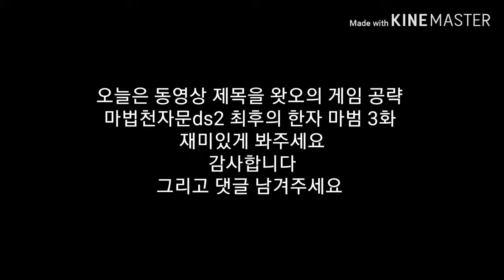왓오의 게임 공략 마법천자문ds2최후의한자마법 공략 3화